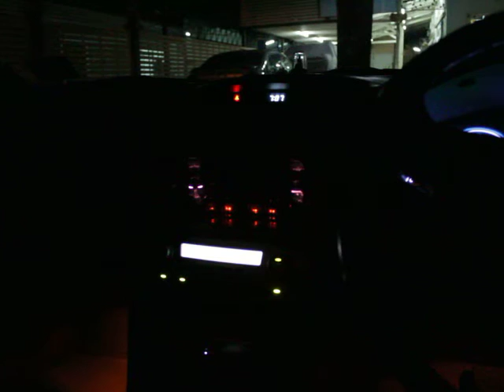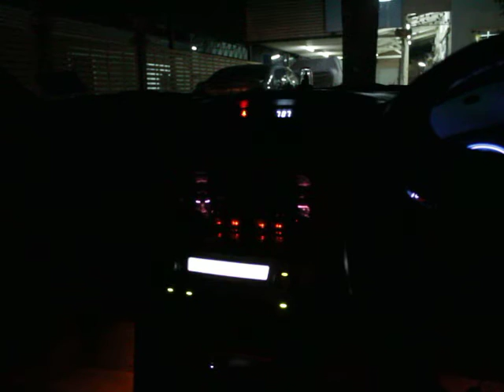อีกซักเพลง กับ ระบบ True Hires by Hidef ในรถ Camry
...รับรู้ได้ถึงความออดอ้อนของนักร้องมากขึ้น
ปลายคำนักร้องมีจริตมากขึ้น
ลดความหนาของคำลง เพิ่มความพริ้วของปลายคำมากขึ้น